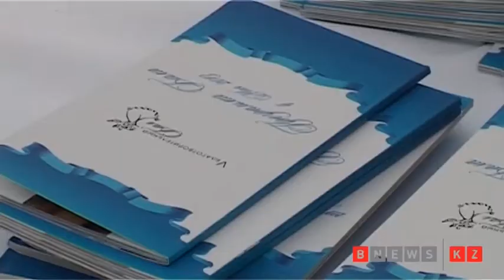Благотворительный бал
bnews.kz